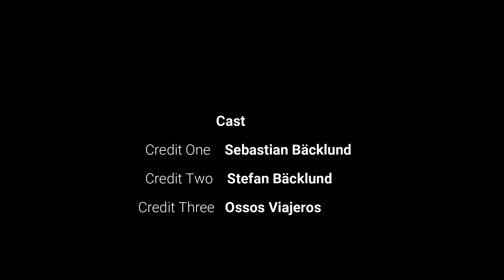La Paloma, Uruguay 2022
First drone flight